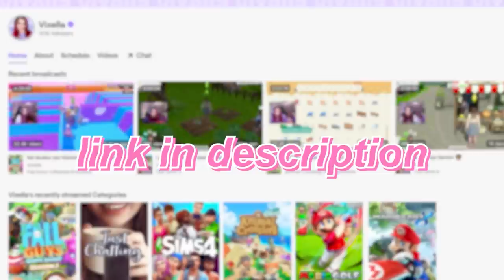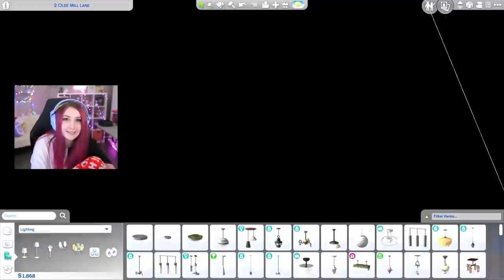HOUSE UPDATES 🤠 Cottage Living #18 (The Sims 4)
It's time for an upgrade!

(ﾉ◕ヮ◕)ﾉ*:･ﾟ✧